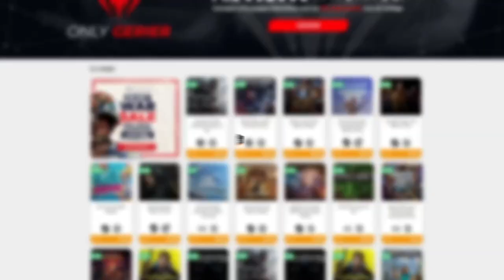CÓMO DESBLOQUEAR A "THE LOST" • The Binding of Isaac - Episodio 38